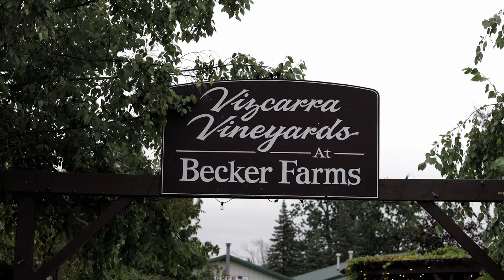Gabby & Mitch's Teaser Film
Becker Farms
Gassport, New York

If you enjoyed my film, click the like button and give me a follow to see more!